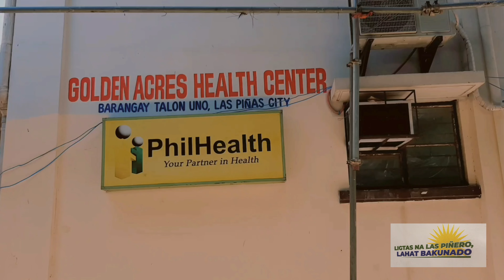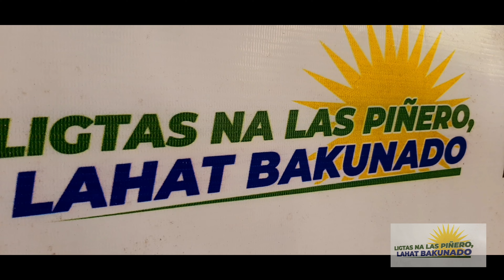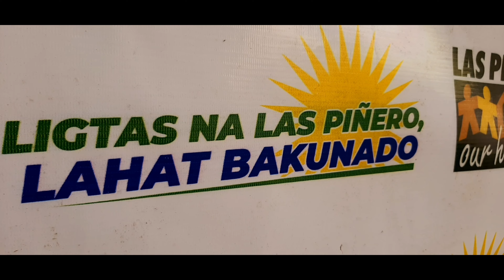NCITAC NCRPO PRES.INTERVIEW with the DOC' SUPERVISOR OF VACCINATION SITE' TALON UNO LAS PIÑAS CITY,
Maraming salamat sa pag imbita sakin para ma icover ko ang talon uno golden acres Vaccination site, Grabe..Di lang ako nabusog may kasama pang haponan ehhe salamat kay phadz nang warrant section siya nag imbita sakin at lahat ng Vaccination sir na kasama no Doc at Phadz salamat.